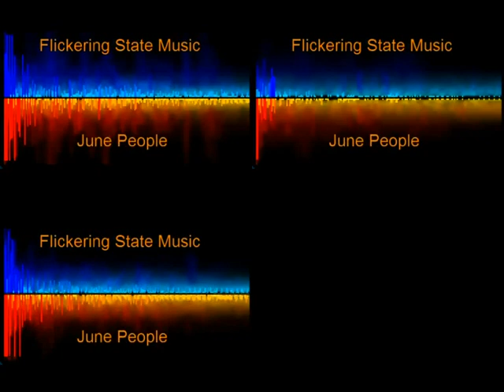June People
Written, produced and recorded by Dave Lennon-Copeland & Colin Casey

A quick dance tune put together in Colin's old studio.